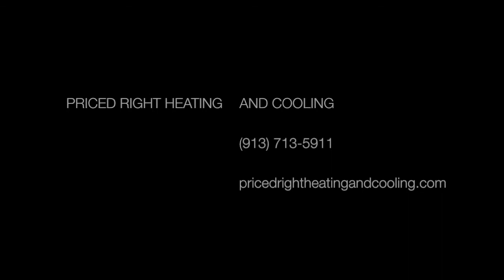Priced Right Heating And Cooling HD 720p Video Sharing